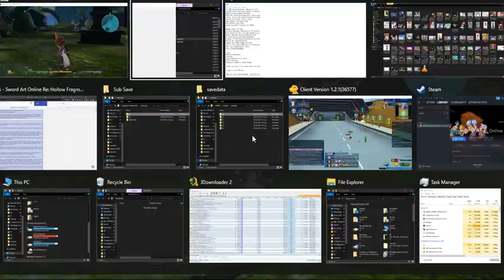ZDC SAO RE HF ソードアート・オンライン －ホロウ・フラグメント－ PC Part 29 HP&IGAD&EUVM and 1 HMission & I Done Solo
ZDC SAO RE HF ソードアート・オンライン －ホロウ・フラグメント－ PC Part 29 Hollow Point & Implement Grind Almost Done and Equip Upgrade Via Multiplayer and 1 HMission & I Done Solo

One way to go around the level restrictions of Implement is through Multiplayer as the level of enemies there are Higher than the story ones so if the enemy target you going for implements has a lower level than the requirement then go to multiplayer and see if it meets the level requirement there. If not you can try changing the difficulty to Hard increasing their level though be wary as doing so increases their level by 40-50+ what they had in the normal difficulty.

Since no one voted on my community poll, I guess I'll upload 15 more HF videos as I will be needing to reformate this Old PC of mine as I need to change its HD so today's uploads are still 15 equaling 25.7 GB surprisingly and should do until 09/01/2021 with my usual one day per upload goal.